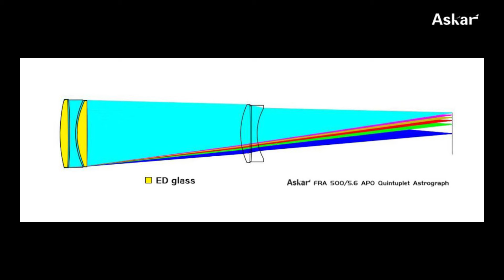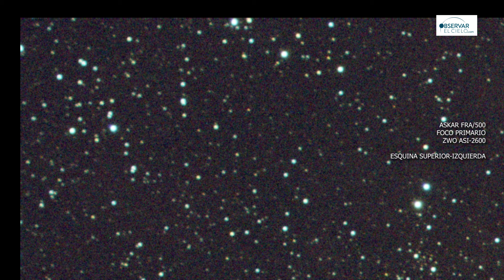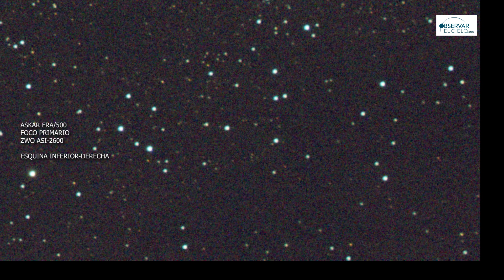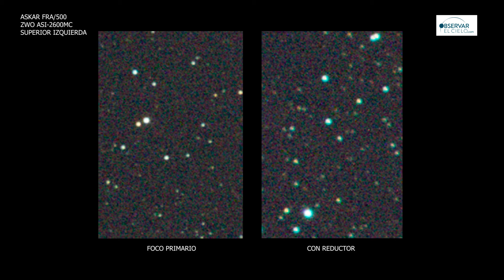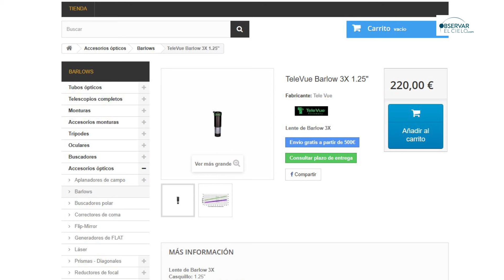PROBAMOS ASTRÓGRAFO ASKAR FRA 90/500